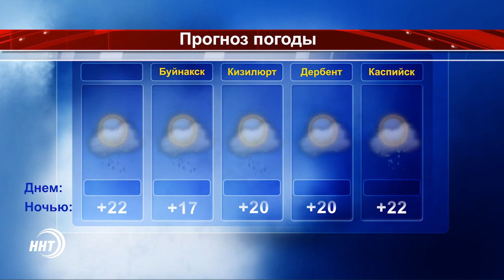Новости Дагестан за 22.06.2017